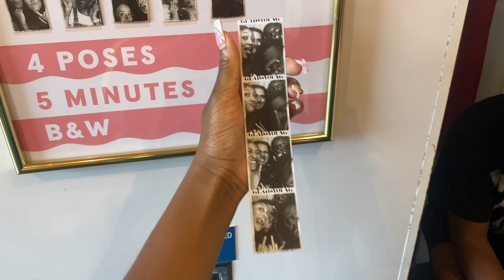getting braces for the first time... | iconikki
A week before I get my braces! Getting braces for the first time... come with me. I got teal rubberbands and I love them.

☆sub count☆

☆FAQ~
☆Age? 19
☆Editor? Final Cut Pro
☆Where I live? Georgia
☆Ethnicity? Black/Nigerian American
☆Height? 5'7
☆What camera do I use? iPhone 11 pro max

00:00-01:11 Friday
01:11-02:01 Post-photoshoot
02:01-11:37 Friends & ponce city market
11:37-18:47 Getting braces day